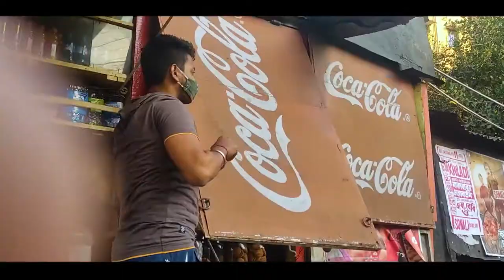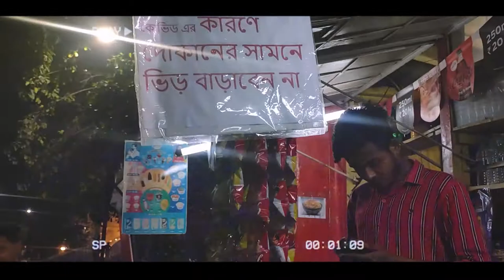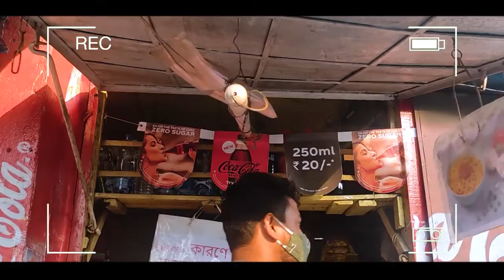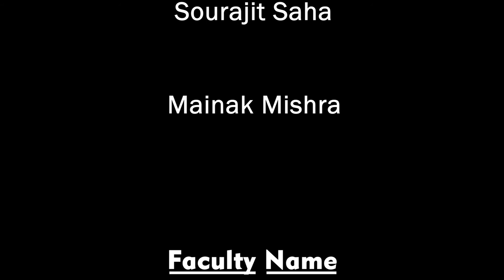Documentary Film :- " A Busy Day In A Tea Stall " ( Bappa Da Tea Stall )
A Documentary Video :- " A Busy Day In A Tea Stall "

Credits:-
scrip , shoot & edited by -
Supratim Jana , Sourajit Saha , Mainak mishra

Faculty Name :- Ankur Das